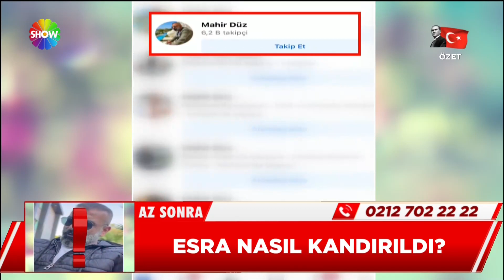Didem Arslan Yılmaz'la Vazgeçme 739. Bölüm Özeti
Didem Arslan Yılmaz'la Vazgeçme'nin 739. Bölümünde; Şanlıurfa'nın Ceylanpınar ilçesinde 7 yaşındaki Yağmur'un başına gelenler tüm Türkiye'yi yasa boğmuştu. 7 yaşındaki Yağmur'u canice katlederek müebbet hapis cezası alan Yusuf Baylu hakkında Adalet Bakanı yeni bir karar aldı.

Dolandırılma iddialarıyla gündem olan fenomen Mahir Didem Arslan Yılmaz'ı sinirlendirdi. Didem Arslan Yılmaz, canlı yayında Mahir hakkında ihbarda bulundu. İhbarın dikkate alınıp alınmayacağı büyük merak konusu...

Vazgeçme ekibi şüpheli bir şekilde hayatını kaybeden İsmail Kür dosyasını araştırmaya devam ediyor. Seher, dünkü yayında babasını tehdit eden biri olduğunu söylemişti. Bugün ise İsmail'in amcası ve Seher canlı yayında yüzleşti.  Seher'in babası Nurullah'ı tehdit eden kişinin kimliği açığa çıktı. O kişinin "Ormancı" lakabıyla bilinen Akif olduğu öğrenildi.